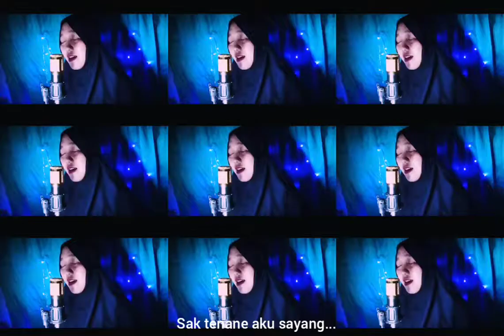LUNGAMU NINGGAL KENANGAN(GOLEK LIANE) II HAPPY ASMARA II COVER AYUE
Assalamualaikum warahmatullahi.wb
Bismillah..
Hai dolor jumpa lagi sama aku y..
Terimahkasih untuk Allah SWT..
Terimahkasih untuk ortu,keluarga,saudara dan teman teman ku semua..
Maaf masih banyak kekurangan..🙏🙏
Dukung aku terus y dulur ...😁

Judul.      :Lungamu ninggal kenangan(golek liane)
Oleh.        :Happy asmara
Pencipta.:ines Minto hermawan
Cover.      : Ayue